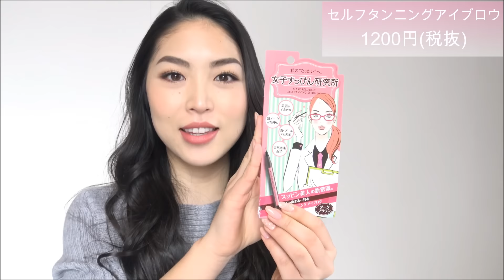最近の購入品！はがさないティント、おすすめ洗顔、ボディーケア等！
皆さんこんにちは！今回はここ最近の購入品の紹介とレビューになります！お得情報も入っているので是非ご覧ください♪

♡動画内で紹介したコスメはこちら
・セルフタンニングアイブロウ(ダークブラウン)
中々売ってなくて東京の新宿だとルミネに取り扱いがなく、東急ハンズにありました！

↑桃潤肌のモニター募集、今日の朝(3/28)までは見れたのですが今みたら削除されてしまったみたいです😭
私の動画の中(8:57)で記事の内容がちらっと見えるので、ダメもとでも良ければチャレンジしてみてください！😭ご紹介するタイミングが遅くなってしまってごめんなさい😱😱💔

・ニベア インシャワーボディーローション
日本にも似た商品が売っていたのでそちらのURLも！

・ココナッツオイル

・ボディースクラブ(ゆずの香り)
2017年3月12日までの限定商品です！

✓お 手 紙 は こ ち ら ま で
〒107-6034
 株式会社アイスタイル　みんなのメイク編集部 hitomi宛

✓こ っ ち も フ ォ ロ ー し て ね
 ・Twitter(更新、返信率高め。プラーベートから美容の事まで)

✓ お 仕 事 依 頼 は こ ち ら ま で